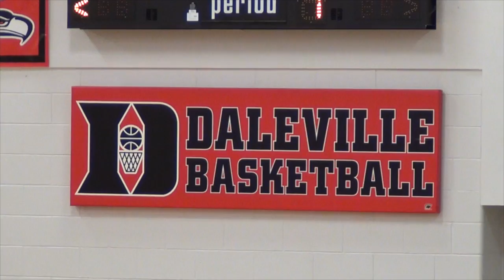Daleville basketball tournament preview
Daleville basketball coach Troy Turman speaks about what he expects to see at the area tournament and the postseason.